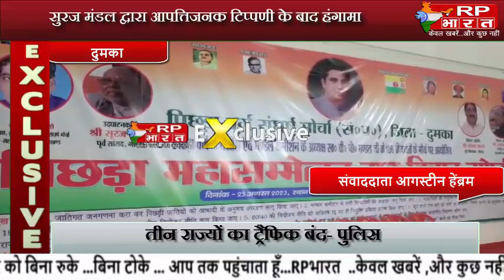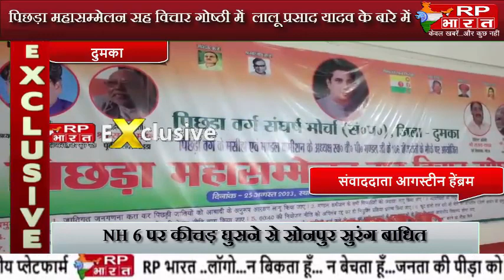लालू प्रसाद यादव के बारे में सुरज मंडल द्वारा आपत्तिजनक टिप्पणी के बाद हंगामा